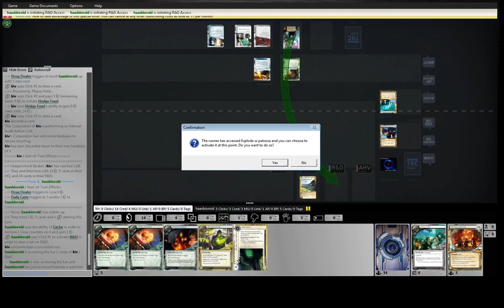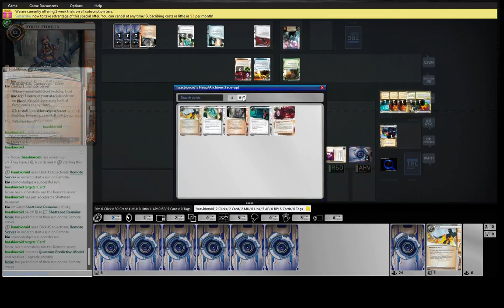kiv Convenience Shop vs haasbioroid Noise